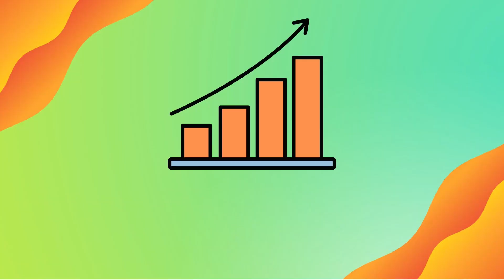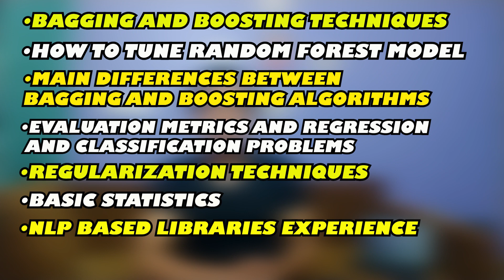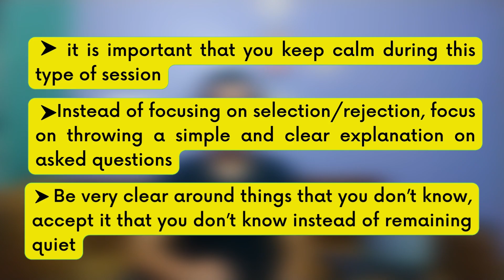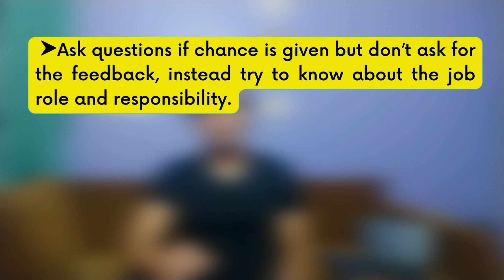I Got Hired as a Data Scientist at Cognizant: My Interview Journey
Hello Learners, My name is Vikash. On this platform I'm trying to bring simple helpful tutorial, career guidance videos and projects to help the community.